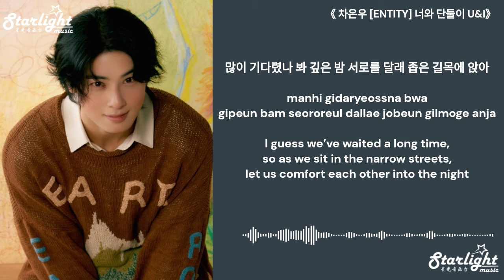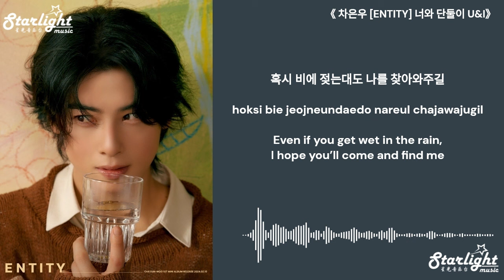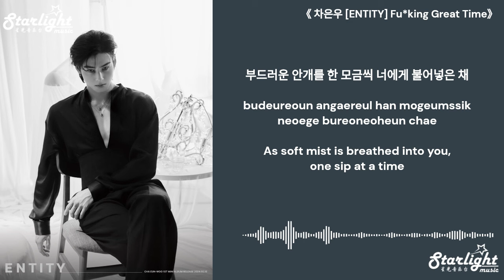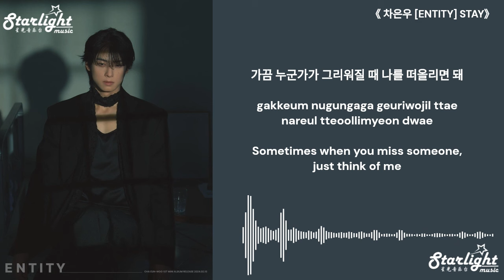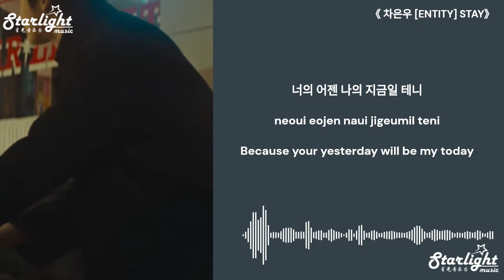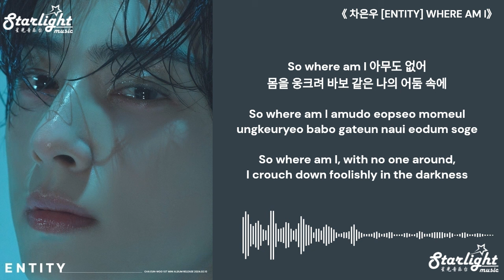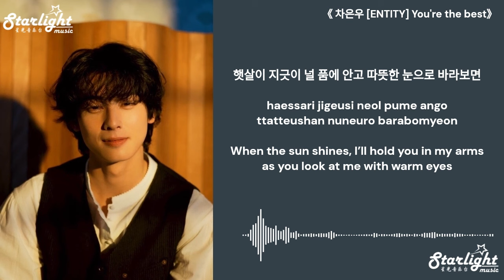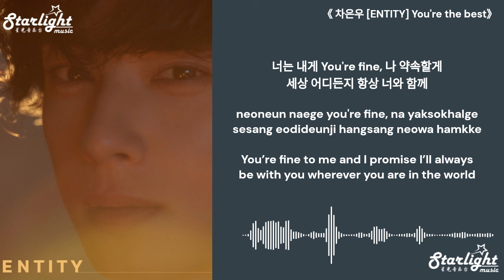Cha Eun Woo 차은우 [ENTITY] 1st Mini Album 【Han/Rom/English Lyrics】 Astro 車銀優 Lee Dong-min 이동민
Cha Eun Woo (Cha Eunwoo) 차은우 車銀優 Lee Dong-min 이동민 [ENTITY]  Mini Album 【Korean/Romanized/English Lyrics】
Song Name:
00:00 너와 단둘이 (U&I)
03:32 Fu*king great time
06:36 STAY
09:30 WHERE AM I
13:09 You're the best
Memories (CD ONLY)